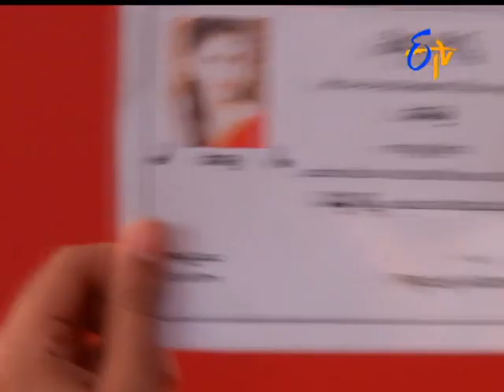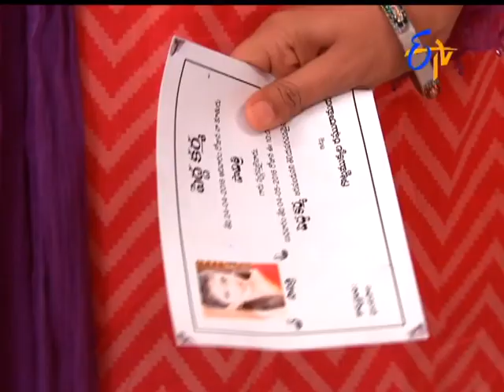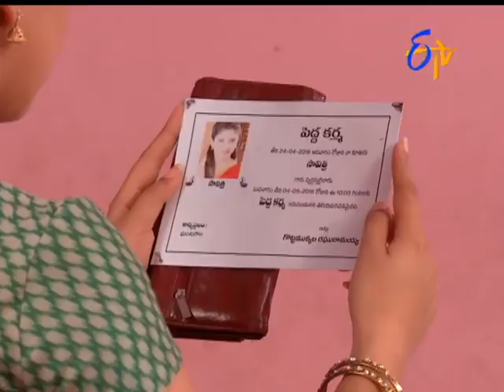Savithri - 24th May 2016 - సావిత్రి – Full Episode No 356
Savitri - 24th May 2016- Episode No 356